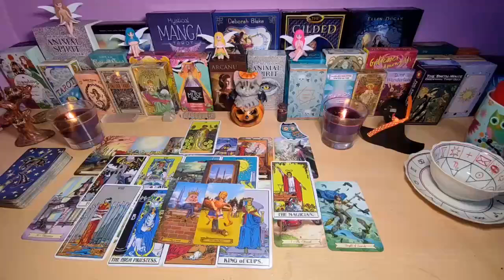SCORPIO- YOU ARE FACING A SERIOUS PROBLEM!! 😱 GOD WARNS YOU 🔮 JULY 2024 TAROT LOVE READING